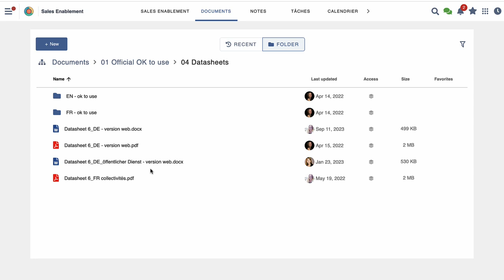eXo 6.5 (EN) - downloading a .zip